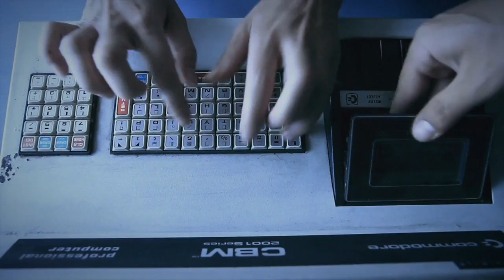Charlotte Magon - Modern Times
Modern Times is the first song and chapter of our magnum opus, rock novel, "Life Factory": The story of the working man in search of hope and truth.
The music video was shot primarily in the Parisian business district of La Defense.
Directed by David Lombroso
Colored by Fred Fleureau

goo.gl/kDx3I